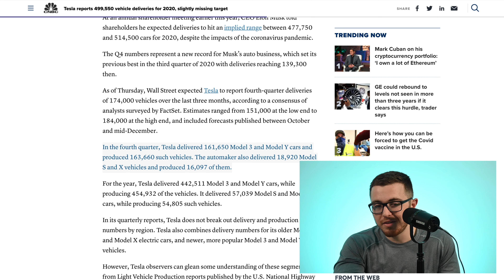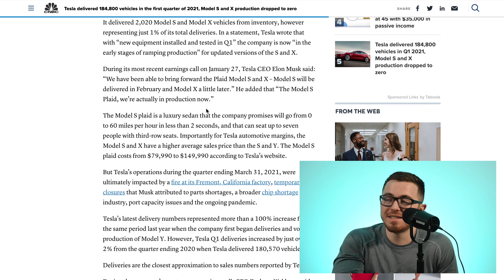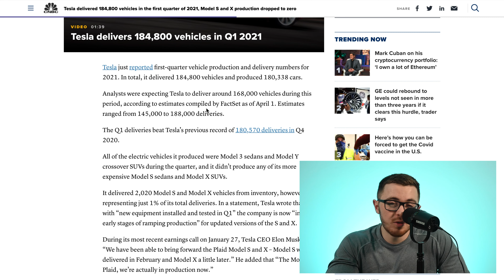Tesla CRUSHED Q1 Delivery Numbers!! TSLA To $1200!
In today's video, I talk about Tesla (TSLA).

Tesla just reported first-quarter vehicle production and delivery numbers for 2021. In total, it delivered 184,800 vehicles and produced 180,338 cars.

Analysts were expecting Tesla to deliver around 168,000 vehicles during this period, according to estimates compiled by FactSet as of April 1. Estimates ranged from 145,000 to 188,000 deliveries.

The Q1 deliveries beat Tesla’s previous record of 180,570 deliveries in Q4 2020.

All of the electric vehicles it produced were Model 3 sedans and Model Y crossover SUVs during the quarter, and it didn’t produce any of its more expensive Model S sedans and Model X SUVs.

It delivered 2,020 Model S and Model X vehicles from inventory, however representing just 1% of its total deliveries. In a statement, Tesla wrote that with “new equipment installed and tested in Q1” the company is now “in the early stages of ramping production” for updated versions of the S and X.

During its most recent earnings call on January 27, Tesla CEO Elon Musk said: “We have been able to bring forward the Plaid Model S and X – Model S will be delivered in February and Model X a little later.” He added that “The Model S Plaid, we’re actually in production now.”

The Model S plaid is a luxury sedan that the company promises will go from 0 to 60 miles per hour in less than 2 seconds, and that can seat up to seven people with third-row seats. Importantly for Tesla automotive margins, the Model S and X have a higher average sales price than the S and Y. The Model S plaid costs from $79,990 to $149,990 according to Tesla’s website.

But Tesla’s operations during the quarter ending March 31, 2021, were ultimately impacted by a fire at its Fremont, California factory, temporary closures that Musk attributed to parts shortages, a broader chip shortage in the industry, port capacity issues and the ongoing pandemic.

Tesla’s latest delivery numbers represented more than a 100% increase from the same period last year when the company first began deliveries and volume production of Model Y. However, Tesla Q1 deliveries increased by just over 2% from the quarter ending 2020 when Tesla delivered 180,570 vehicles.

Deliveries are the closest approximation to sales numbers reported by Tesla.

During the company’s most recent earnings call, CFO Zachary Kirkhorn said that in 2021: “Specifically for Q1, our volumes will have the benefit of early Model Y ramp in Shanghai. However, S and X production will be low due to the transition to the newly re-architected products.”

At an annual shareholder meeting in 2020, CEO Elon Musk told shareholders he expected deliveries to hit an implied range between 477,750 and 514,500 cars for the year. Tesla hit the mid-range of that window, delivering 499,550 cars for the year, its best sales volume to date.

Musk and Kirkhorn declined to give specific guidance for 2021 deliveries during that call but said they would offer more clarity during the second quarter. Kirkhorn said on the call: “We continue to expect a long-term volume CAGR of 50%, of which we may materially exceed this in 2021.” This goal was reiterated by Tesla’s then-President of Automotive Jerome Guillen on the same call. (Guillen has moved into the role of President of Heavy Trucking since then.)

Fans and critics will both be watching to see whether new battery electric vehicles hitting the market will begin to erode Tesla’s lead in the category, or take away more from sales of internal combustion engine and hybrid vehicles. Startups and big automakers alike are introducing more EV models than ever before.